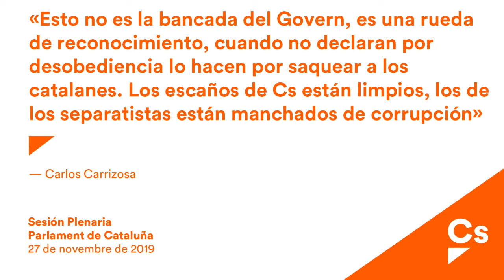Carlos Carrizosa. Pregunta al president Torra sobre la corrupción de sus cargos públicos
Carlos Carrizosa a Torra: “Les gusta vivir peligrosamente, cuando no declaran por corrupción, lo hacen por desobediencia”
El líder de la Oposición reprocha a Torra que no cese al secretario general de Deporte de la Generalitat por, presuntamente, haber desviado fondos públicos

“A ustedes les gusta vivir peligrosamente, cuando no van a declarar al juzgado por corrupción, lo hacen por desobediencia”. Así se ha dirigido el diputado de Ciudadanos (Cs) y jefe de la Oposición en el Parlament de Catalunya, Carlos Carrizosa, al presidente de la Generalitat, Quim Torra, a quien ha recriminado que “no haya cesado” al secretario general de Deporte, Gerard Figueras, por “presuntamente haber desviado fondos públicos para el entorno convergente y haber sido detenido hace dos semanas por ello”.

En la sesión de control del pleno del Parlament, Carrizosa ha evidenciado que el ejecutivo catalán “se mueve en el entorno de la putrefacción de la corrupción y no les molesta el olor”. En este sentido, ha citado algunos ejemplos de miembros del Govern que están relacionados con esta lacra: “Más que una primera bancada del gobierno parece una rueda de reconocimiento”, ha sentenciado.